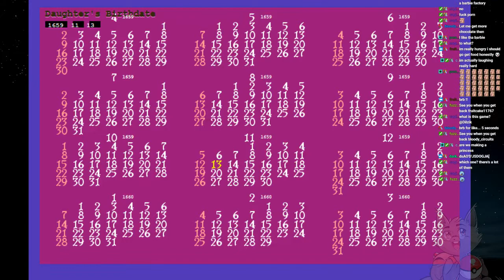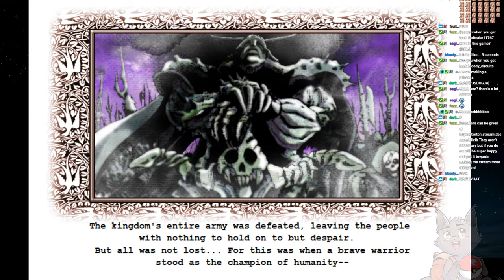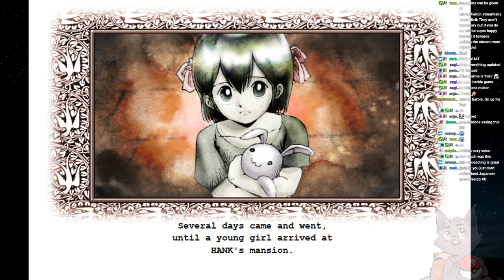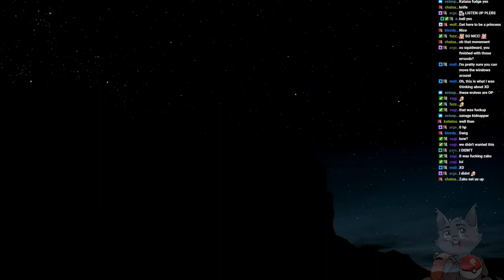Izik Streams Princess Maker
Smokachu are by Sagitta